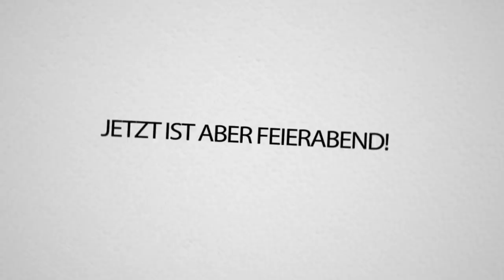FORTNITE SCAR in 5 Sekunden, 1 Minute & 5 Minuten bauen MINECRAFT BATTLE gegen MEXIFY!